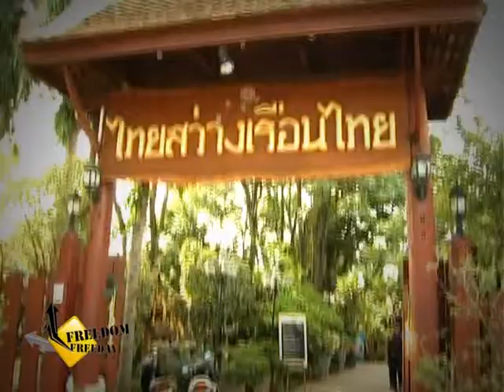ระเบิดครัว EP08 : ฉู่ฉี่ปลากระพงกระทะร้อน